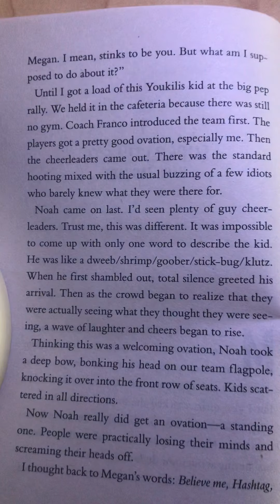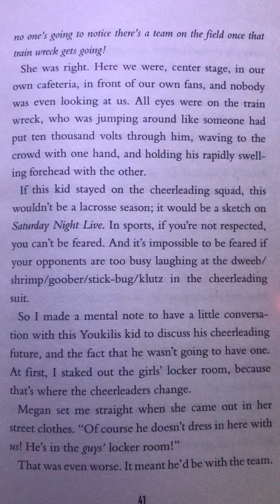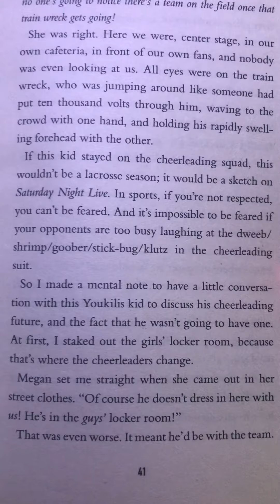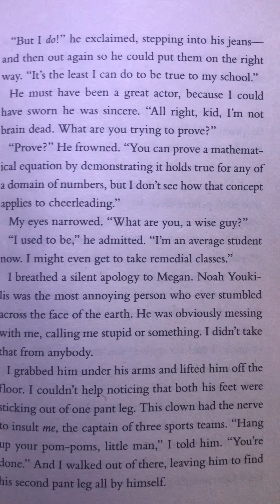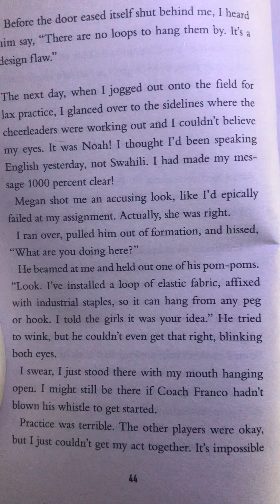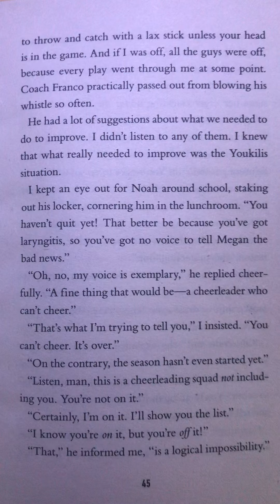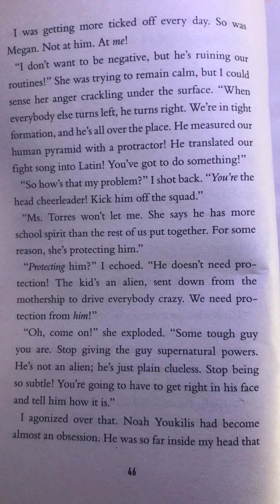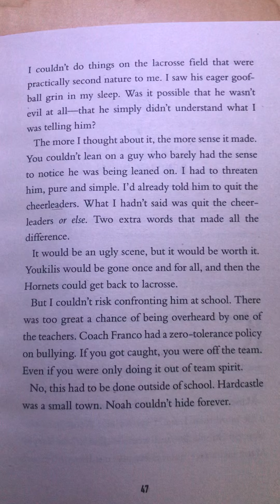Super Gifted Chapter 4